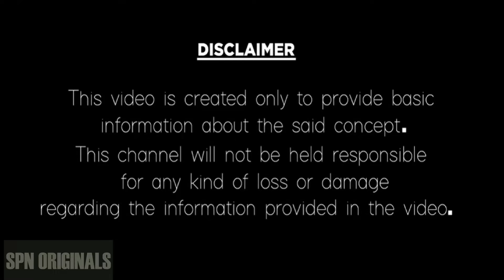ధనుస్సు ఏప్రిల్ 2024 | Dhanassu Rashi Lovemarriage Phalithalu 2024 April Month